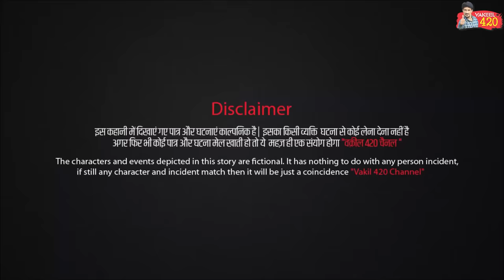Sholay | Vakeel 420 New Video | Vakil 420 | Sholay Comedy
Hello Friends The characters in this video are characters.
There is no specific subject or organization of this video. This video game is entertaining. Not related to any particular person. This video is in the form of an incident occurring in the particular situation being broadcast.

ACTORS~Vakeel 420' Haseena , Pakhi Ekbal, Tanveer Bhai, Dewanse, Alishan , Sam khan,Anwar,Ekbal,Usman, Sakib, Meharban,Tinda

Scriptman= Team vakeel 420
Director = Vakeel 420
EDITOR= VAKEEL 420 & Shadab
Special Thanks = Pappi Pardhan

keyword.

sholay
sholay 420
dublicate dharmendra sholay
sholay vakeel 420
vakeel 420 new video
vakil 420 comedy
vakil 420 ki sholay
sholay comedy
sholay comedy short
dublicate sholay
420 ki sholay